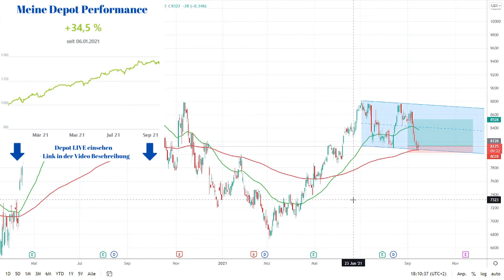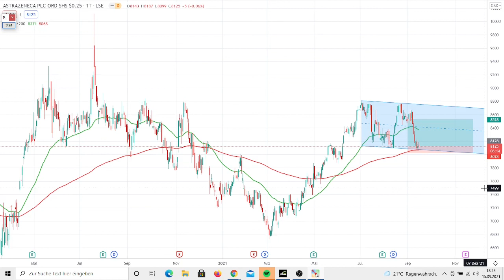Kaufe Astrazeneca Aktie / Aktien Trading Strategie erklärt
Mein Trading Portfolio LIVE einsehen🔽